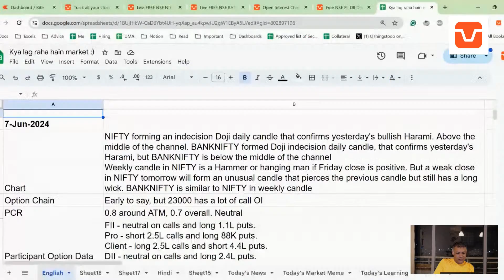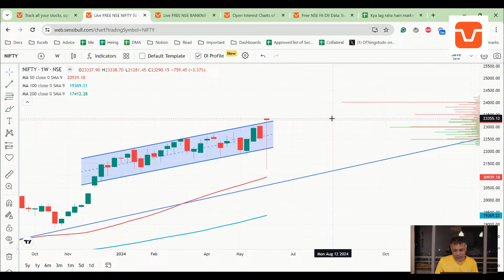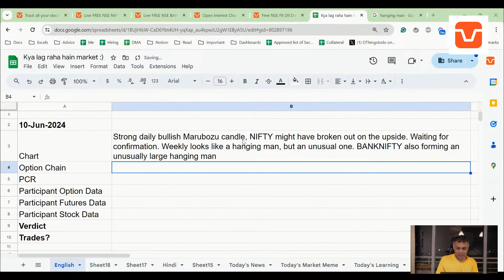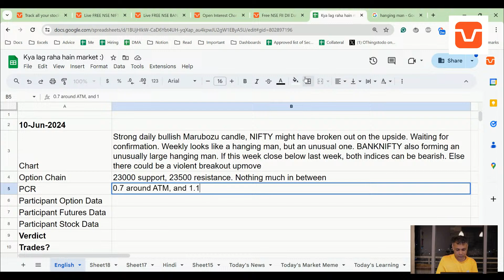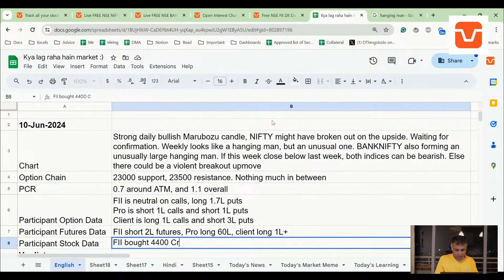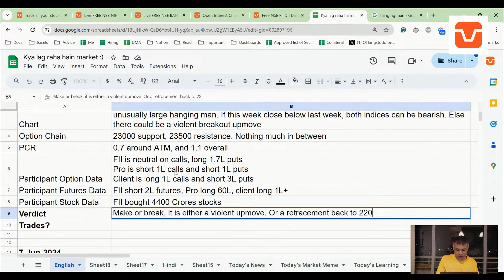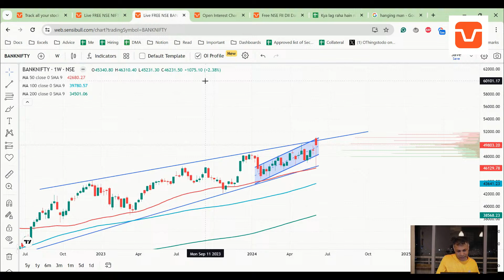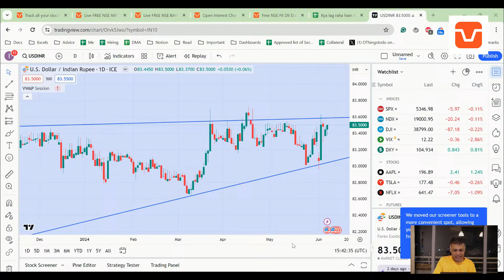NIFTY and BANKNIFTY Analysis for tomorrow 10 Jun